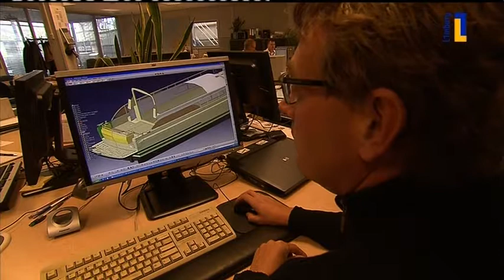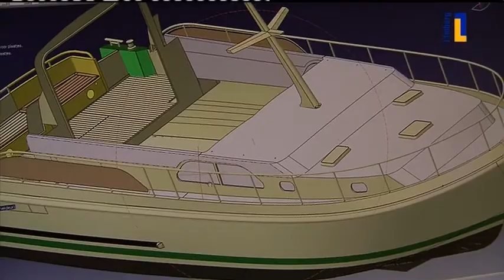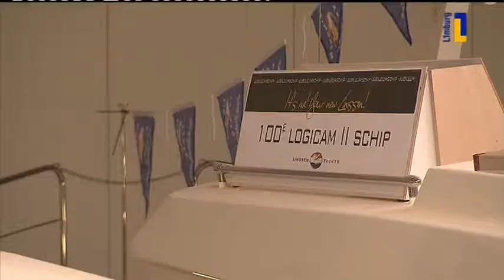Linssen Yachts nominatie Limburg Export Awards 2012 (L1 Zakeninzicht, 2012-10-28)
Bootjes die hun vleugels uitslaan, crisis of geen crisis.